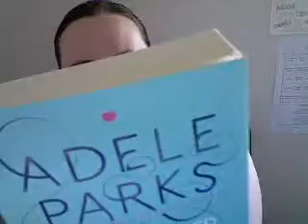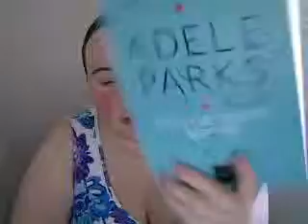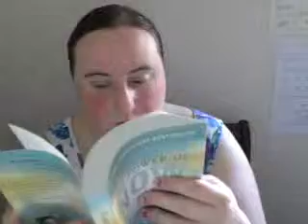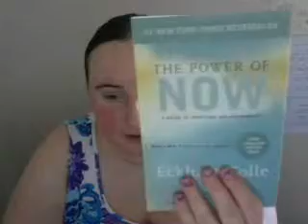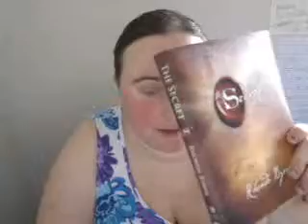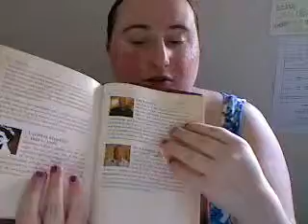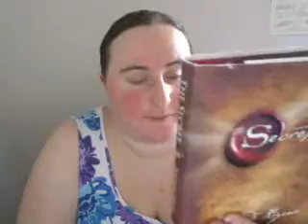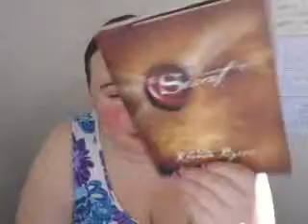Small Book Haul & Book Review - The Secret- Rhonda Byrne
I got these two books before I came home and then decided to do a group video.

4/5 stars